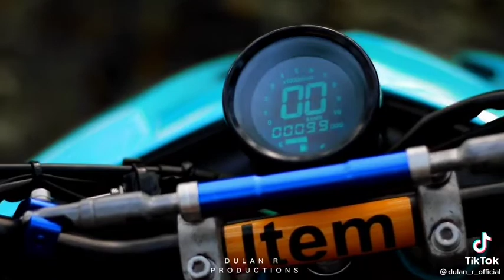වීල් විතරක් නෙමෙයි දැන් ස්කූටර් පිස්සුවත් ලෙසටම ගහලා 🥰🥰🥰👿😋😋🤣🤣🤣🤣🤣🤣😁😖😖😖